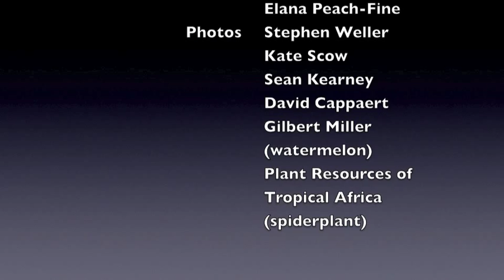African Leafy Vegetables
Enhancing the production and consumption of African indigenous vegetables is the focus of this Horticulture CRSP (now called "Horticulture Innovation Lab") project in Eastern Africa. The project specifically focuses on leafy vegetable crops, specifically spider plant, African nightshades and amaranths. Indigenous vegetables can contain higher levels of nutrients than more commonly grown crops such as chard, kale and cabbage. Amaranth leaves are rich in proteins, carbohydrates, vitamins and minerals. Nightshade and spider plant are rich sources of vitamins and minerals, with medicinal properties. These vegetables are popular in traditional diets and cultures, with potential for increased production, marketing and use in areas where traditionally grow.